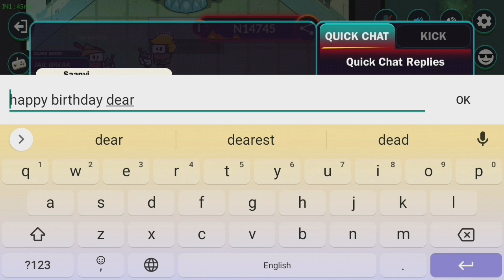Silly Royale JailBreak Mode Funny Gameplay! Silly World Season2 Squid Game!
1) Silly devil
 2) Silly world
 3) Devil amongst us new update
 4) squid royale
 5) squid Game
 6) squid royale New mode
 7) Devil amongst us gameplay
 8) Red Light Green Light
 9) Tug of War
 10) dalgona mode

Thanks 😊